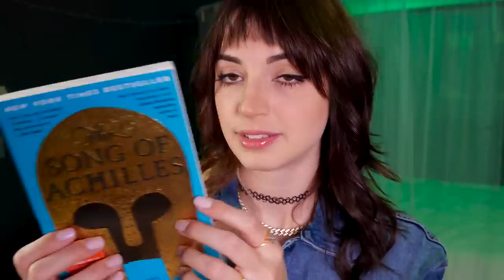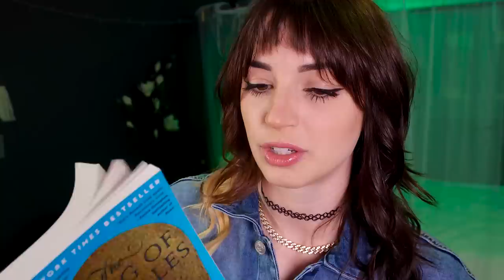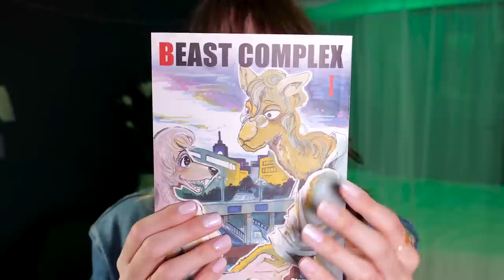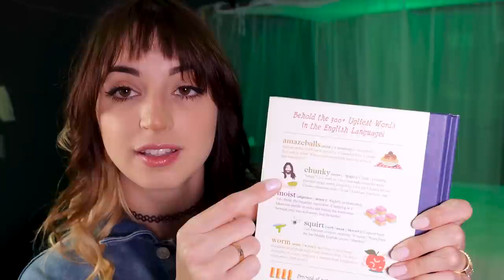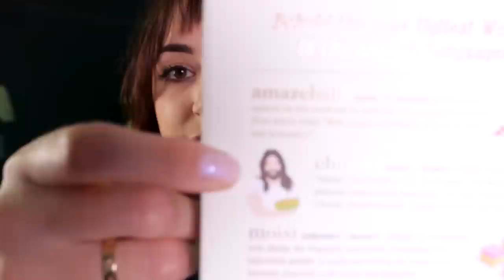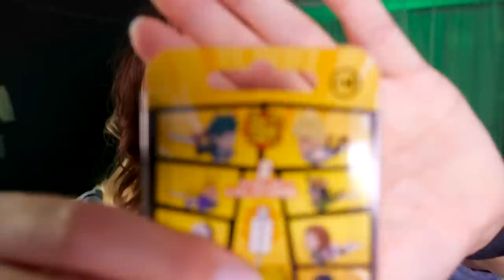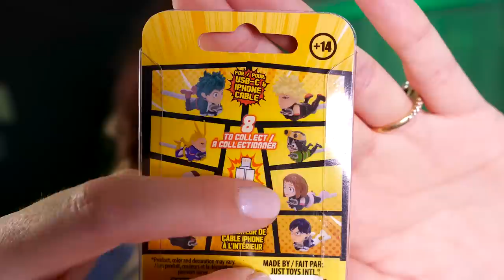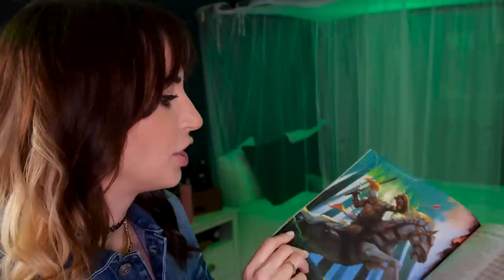ASMR | Cozy Barnes & Noble Haul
My happy place!!! I haven’t been in so so so so long. When I was really homesick when I first moved away I used to go to the local Barnes and noble to feel like I was home again 🥺 I got some fun stuff for us!! Sit back and enjoy ❤️

PS the jean body/jumpsuit I'm wearing was given to me by Hudson Jeans :') TYSM!